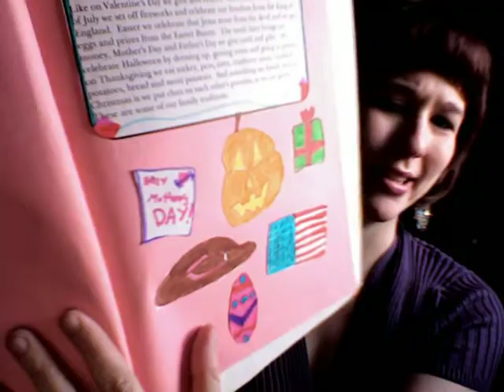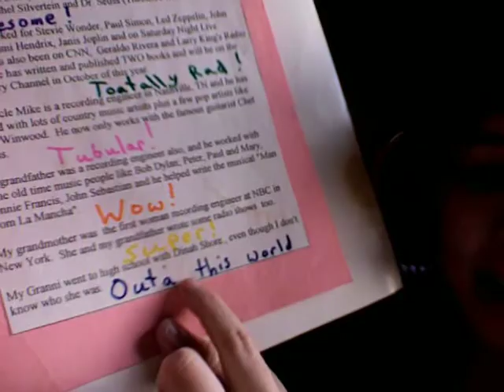Jinx 2nd Ever Vlog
Jinx says Hi to KP! And shares with her an old report she wrote in the 3rd grade.